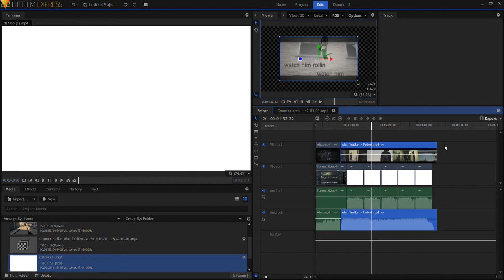Dzisiaj o 20:30 SPECIAL oraz reaktywacja kanału